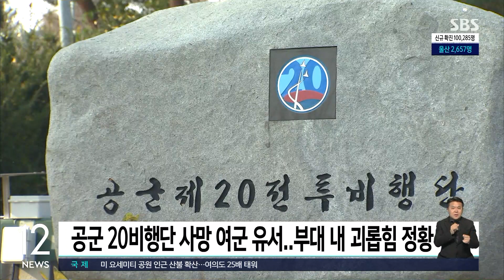공군 20비행단 사망 여군 유서 발견…괴롭힘 정황 / SBS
군 인권센터가 충남 서산 공군 20전투 비행단에서 숨진 여군 부사관 강 모 하사가 남긴 유서에 부대 내 괴롭힘 정황이 담겨 있다고 밝혔습니다.
군 인권센터는 오늘(27일) 기자회견을 열고 유서로 보이는 다이어리에 기재된 내용과 여러 정황을 볼 때 강 하사 사망에 부대 내 요인이 있다고 판단된다고 말했습니다.
유서에는 강 하사가 부대 내 부당한 일을 겪은 것으로 추정되는 내용과 군 생활에 회의를 느끼는 듯한 글이 적혀 있습니다.